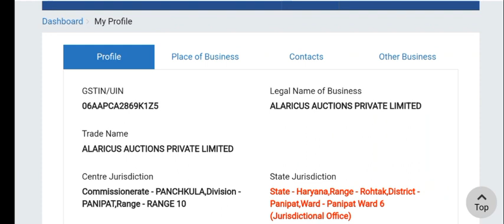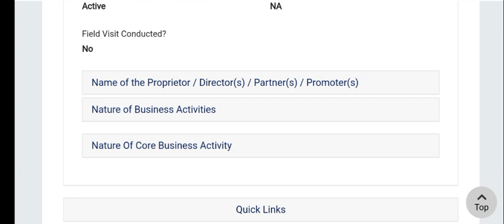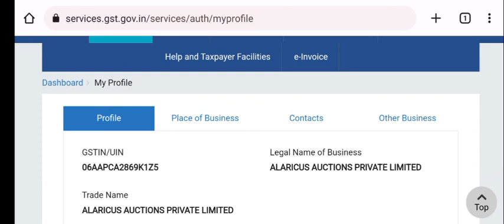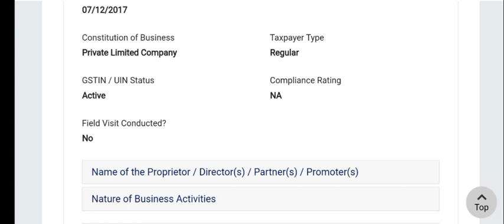GST OFFICER BANK ACCOUNT भी CHECK कर रहे है